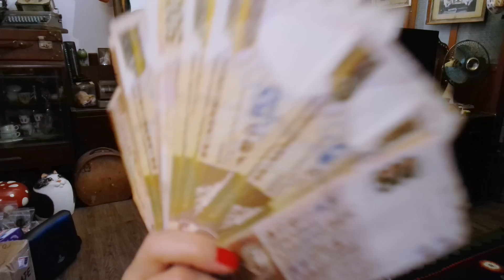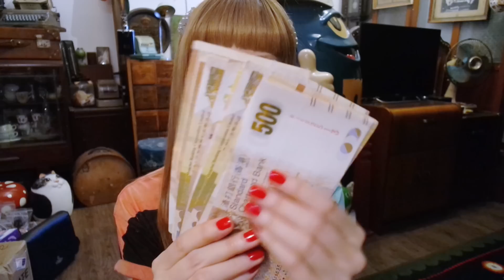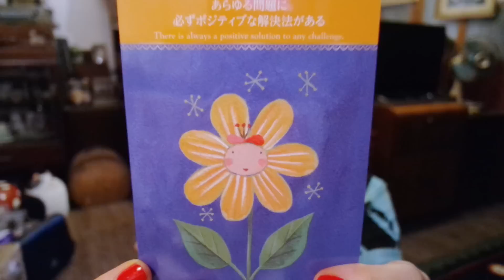EKEE How To Get Rich 如何變富有？//伊維特 Witchy Talk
如何可以有更多錢呢？聽我講一次吧！因爲我希望全部人都能擁有他們想要的。
歡迎幫我加字幕！我check一下就可以post出來，
當然會高度表揚你！welcome to send me subtitles, you see see my english so bad bad hahaha. ANY languages are welcome!!!

EVITAWONG